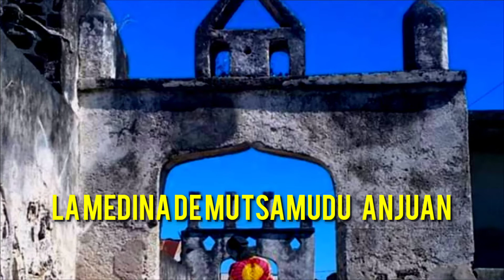Bienvenue aux Comores